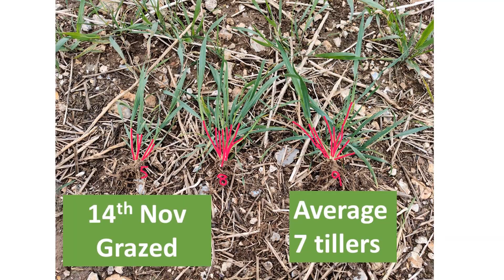Are livestock a help or hindrance to regenerative ag?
I look at establishment of wheat after cover crops some grazed, some not? Why bother with sheep?
What did Charles Darwin know about earth worms?
What do Bison have to do with soil?
Learn it all here!